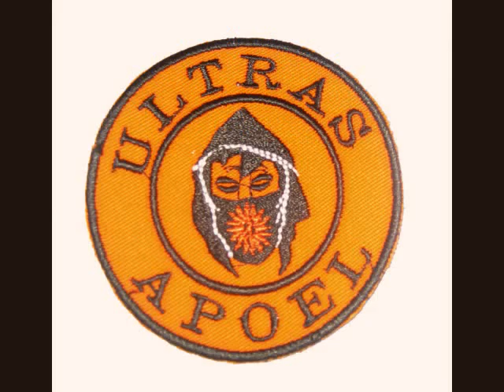APOEL FC VS GETAFE AU 79 CHOREO (26/08/2010)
APOEL FC Vs getafe cf CHOREO BY AU79.